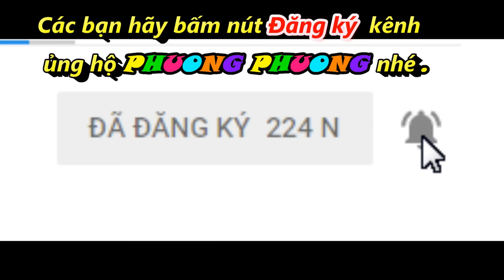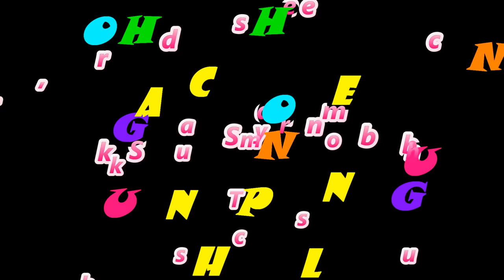Cả nhà ăn gà rán , Hamberger , khoai tây lắc và gà viên LOTTERIA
Ruby và mẹ Duong ăn gà rán.